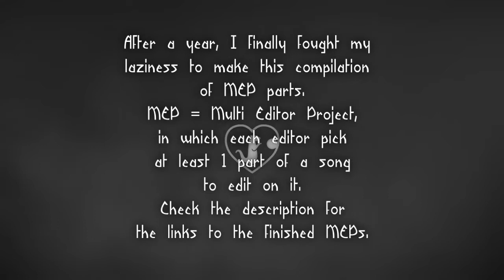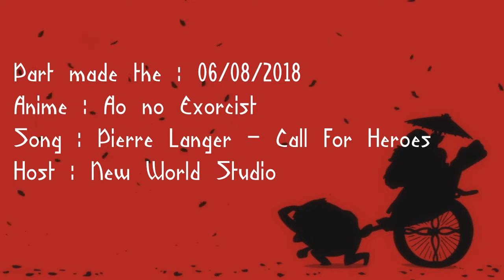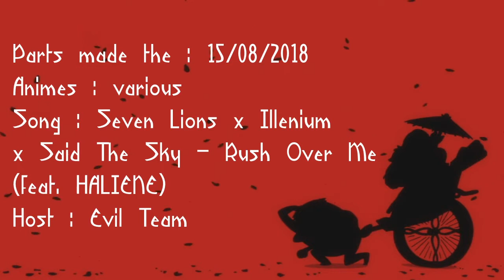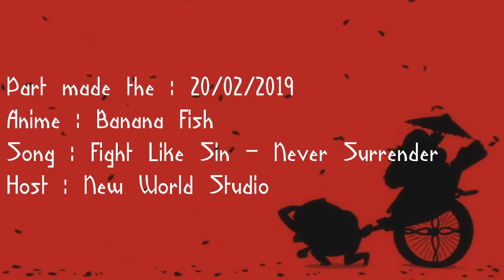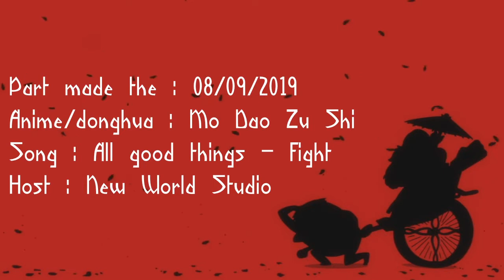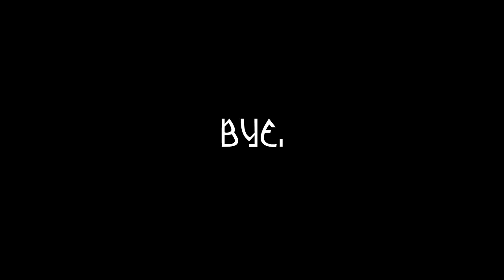Mashup/MEP Collection #4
Hi !

So I've been lazy for a long time but FINALLY I made this vid, which will probably get ignored like the previous ones 😭 But whatever I love making those, I prefer this than uploading one 10sec vid every few months or so. :v

Btw university is back ! for now the rhythm is nice so I shouldn't be in ""hiatus""; it should be the usual.

Dropped lol rip

One day it'll be out lmao

One day they will be over too-
maybe within the year... maybe the next-

Song : Kawauso Iya (Sarazanmai OST)
Thumbnail wallpaper : [soon]
I find the overlays on Youtube and I obviously never remember where !